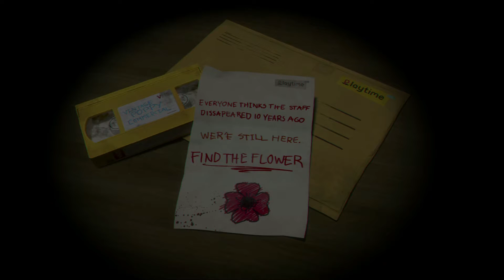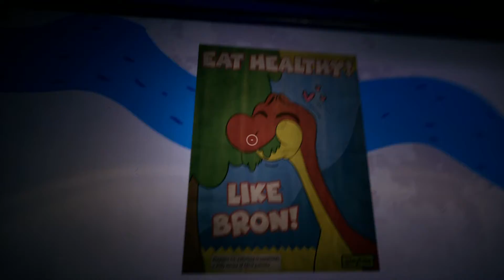Poppy's Playtime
Today i played Poppy's playtime Chapter 1 Tight Squeeze While being chased by huggy wuggy